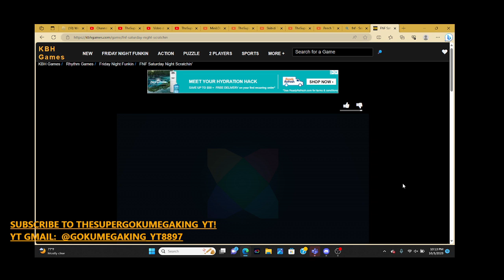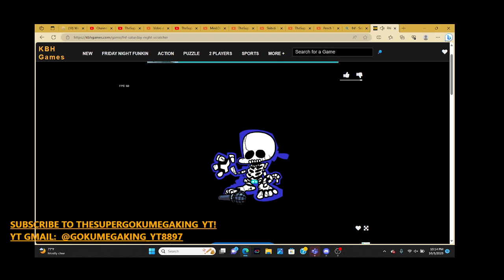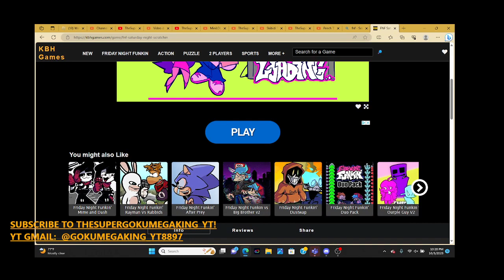FNF EPIC GAMEPLAY 1